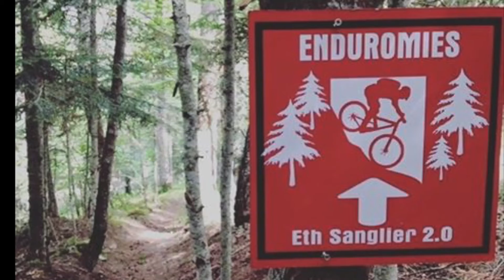SORTIDA TERRITORI ENDUROMIES